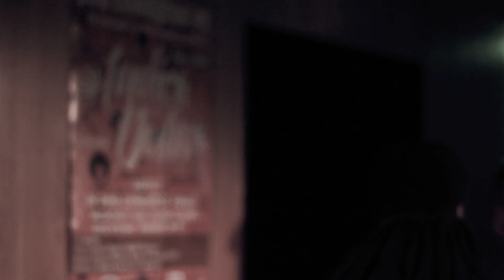NANTES DUB CLUB #21 - MOA ANBESSA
L’association Get Up! présente :

NANTES DUB CLUB #21 – Vendredi 14 octobre 2016 – Salle Festive Nantes/Erdre
Conscious Sounds ft Charlie P & Donovan Kingjay // Moa Anbesa ft Prince David // Melodub Sound System

CONSCIOUS SOUNDS feat CHARLIE P & DONOVAN KINGJAY (UK)
Dans son studio londonien, Dougie « Conscious » Wardrop enchaine les Dub mixes à tour de bras, pour de nombreux artistes et pour son propre label Conscious Sounds ainsi que sa branche Digi-Tal. Depuis le début des années 90, le fondateur des Bush Chemists n’a cessé de composer et mixer du Dub, et à produire de nombreuses releases estampillées Conscious Sounds.
Dougie sera accompagné de Charlie P, MC anglais qui a déjà marqué les scènes reggae du monde entier par son style unique, et a travaillé avec les plus grands tels que Dubateers, OBF, Kenny Knots, Biga Ranx, Iration Steppas,…
Egalement à ses côtés Donovan Kingjay, chanteur et artiste indépendant anglais qui a travaillé avec de nombreux sounds et labels dont Conscious Sounds.

MOA ANBESSA feat PRINCE DAVID (IT)
Le collectif Moa Anbessa est la figure de proue de la scène des sound systems italiens et possède son propre studio à Venise. C’est dans cette ville également que l’opérateur Buriman et les chanteurs Prince David et Well Jahdgment tiennent chaque mois une résidence dans leur Venice Dub Club. Les productions de Moa Anbessa jouissent d’une grande estime dans le monde du dub et ils peuvent aussi compter sur une impressionnante sélection de dubplates originales.

MELODUB SOUND SYSTEM (FR)
Melodub Sound System est un projet crée par des passionnés de Reggae, mais aussi de Sound System sous ses différentes formes. Prônant la culture du DIY (Do It Yourself), c’est au cours de l’année 2012 que les premières box ont été construites de manière artisanale. Après quelques dates dans l’est et le sud de la France, Klm (operateur, boxman, selecta), Jahraw (selecta, boxman, operateur) et Max (selecta, boxman) ont entrepris de donner une autre dimension à ce projet en agrandissant le système de sonorisation, passant de 2 à 6 scoops.
Melodub Sound System est en constante évolution, avec pour but d’obtenir un son puissant et qualitatif, permettre aux personnes qui écoutent d’apprécier et de s’évader!